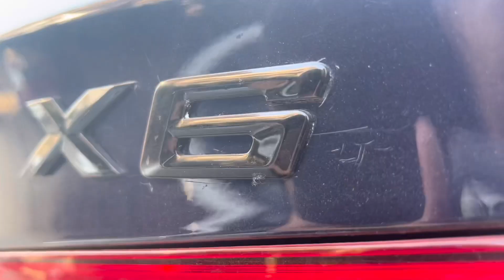الي كان معمول في العربية X6 ميتعملش في اي عربية،! تعالي بقي اوريك احنا رجعناها احلي من الاصلي ازاي